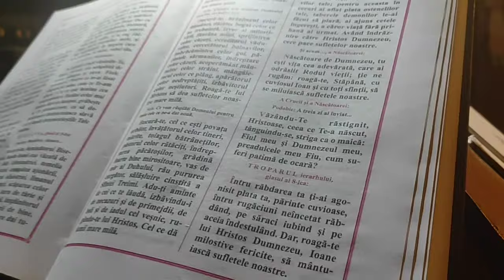Am cântat la Vecernia din 19 Noiembrie din greșeală am făcut Slujba Sfântului din 12 noiembrie 2023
Am încurcat slujba. iertare Sfinților din 19 Noiembrie. Dar Sf Nil Pustnicul așa a vrut să-i facem Slujba că pe 11 Noiembrie nu i-am făcut slujba din cauză că am făcut Slujba Sfinților Martiri Năsăudeni 🙏🤗💙😁🥰😉😅
Slujba a fost la Parohia Dumitrița județul Bistrița-Năsăud.
Au cântat Grupul Sfinții Martiri Năsăudeni 🙏🤗
Ne-am păcălit singuri 😅
La mulți ani azi de ziua păcălelilor bune nu nebune 😂🙏🥳🥰😅🤣